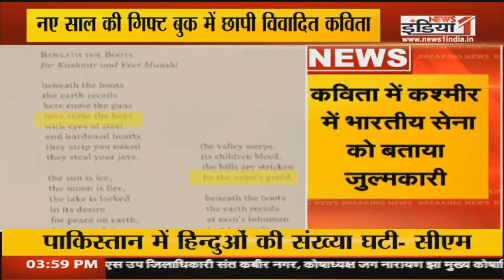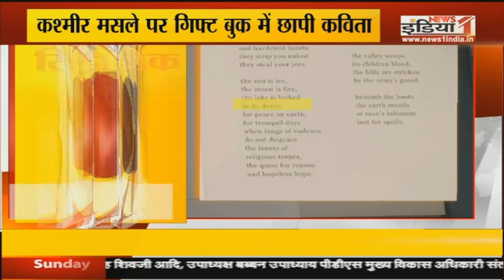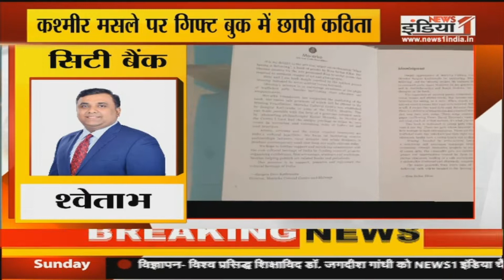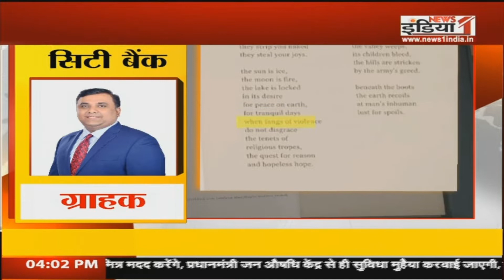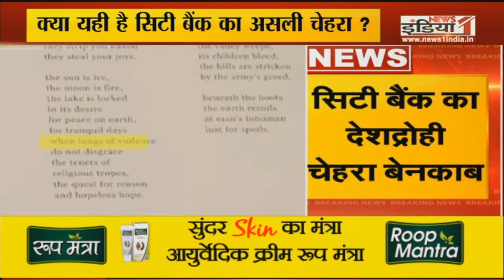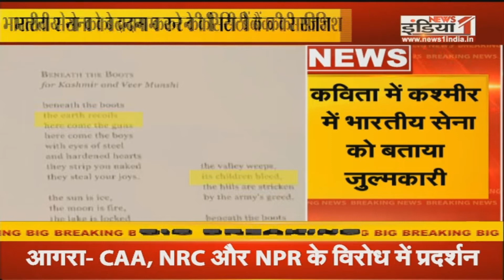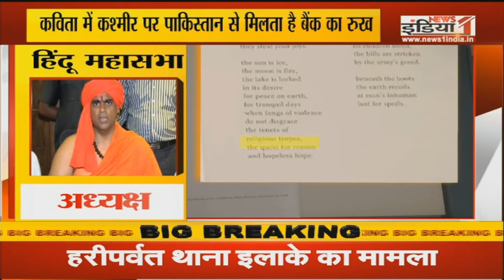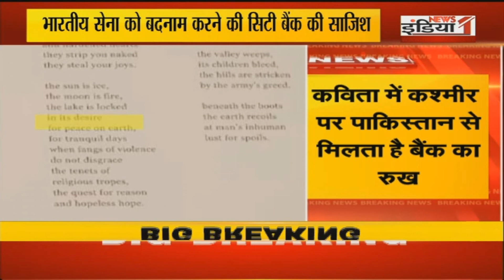सिटी बैंक का देशद्रोही चेहरा बेनकाब...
Airtel - 350,
Tata Sky - 580,
DEN - 342,
Big TV - 423,
Netvision - 219,
RCN - 403,
SITI - 344,